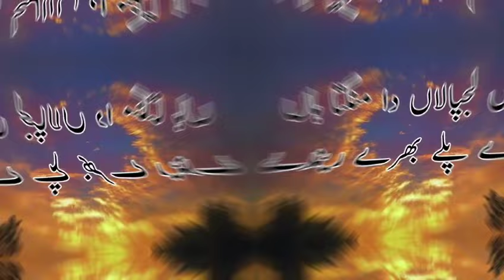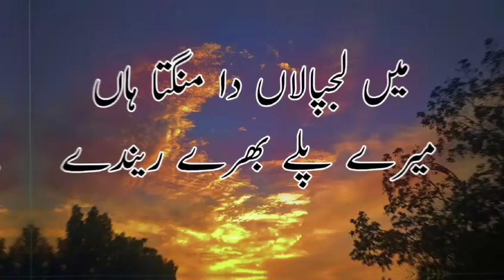MOST BEAURIFULL NAAT || MAIN LAJPALAN DY LAR LAGIAN#newnaat#viralnaat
Assalamualaikum !
is video ke andar buhat hi pyari panjabi new trending naat main lajpalan dy lar lagian sunai hai ap ko

شہر مدینہ کیسا ہے
حال دل کس کو سنائیں